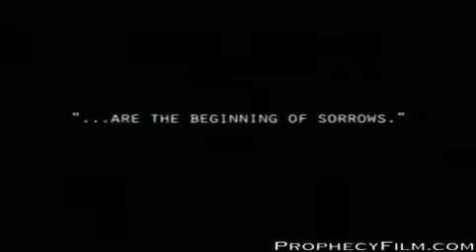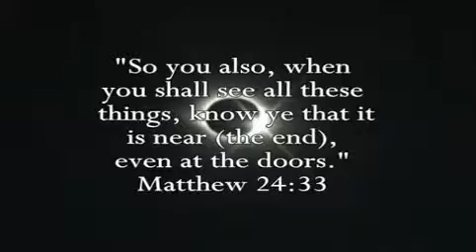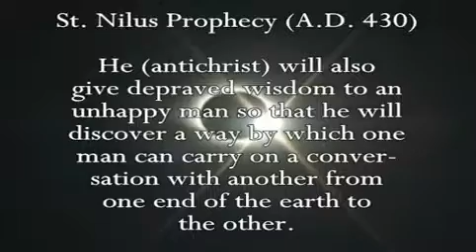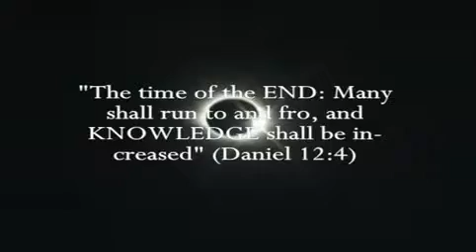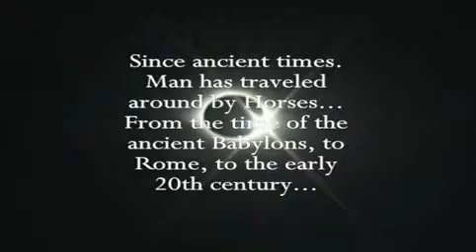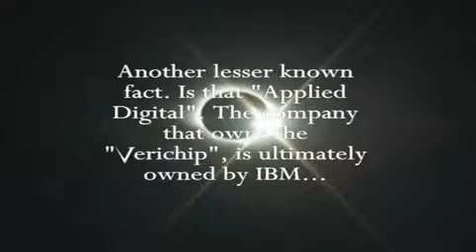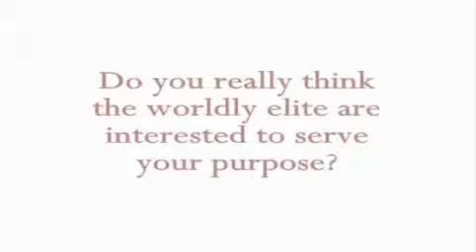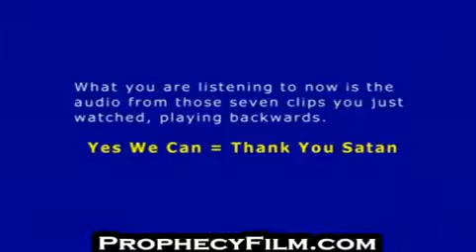Conspiracy exposed 2000-2028 - MUST SEE!!!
Come and see The Truth!!!
Read A little scroll of Great Tribulation at

YAHUWAHandYAHSHUAsave.wordpress.com

Facebook.com / search YAHUWAH YAHSHUA